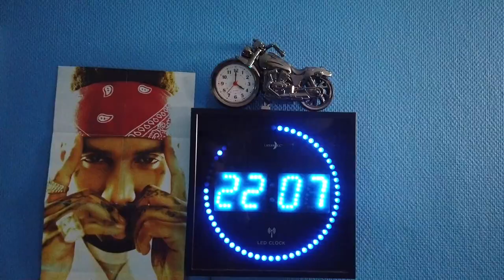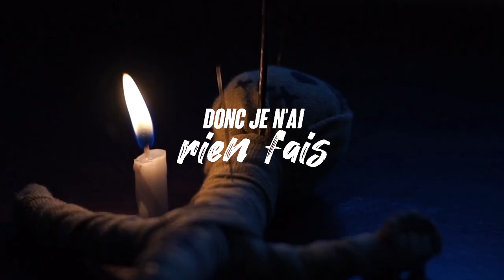MON TOUT PREMIER ALBUM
00:00 Intro
01:27 Le décors (big up à Kevkevko)
03:25 Mon album
06:46 Corentin le Boss
07:15 Making Of
07:27 Durée du projet
07:48 Composition
08:28 Difficulté à écrire
09:18 Histoire des titres
10:45 Braquage du siècle (unforgettable)
13:23 Histoire des titres²
14:25 Remises en questions, deuxième oreille, et recul
16:20 Conclusion